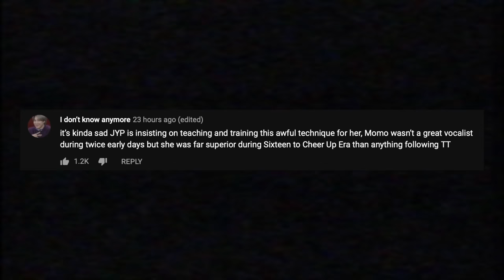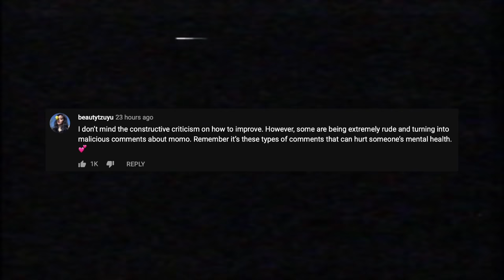Let’s Talk about Twice Momo’s Vocals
Is Twice's Momo a technically good singer? Does JYP force her to sing in a higher, more nasally voice? What do her vocals say about the Kpop industry and its desire for perfection?

Welcome to an episode of Kpop investigations. I’m your super legit journalist angelina and basically this is a series where I take a specific subject and do a bit of deep dive into it and share with you my super scientifique results. In today’s episode, we are going to tackle the accusations made agains’t Twice and their live singing, notably Momo’s live singing voice as it was recently showcased in an encore of show champion. And some people were quick to point some flaws within their natural singing voices, expressing that they sound quite different without a backup track to support them.

🌺 RESSOURCES 🌺

🌺 TIMESTAMPS 🌺
Intro 0:00
What Happened? 1:24
Being ''technically good'' 3:22
Perfectionism in Kpop 7:17
Your Thoughts! 13:09

🦜 M E M B E R S H I P S
🦜 2 N E 2  M E R C H → OOP COMING SOON

[ angelina ]